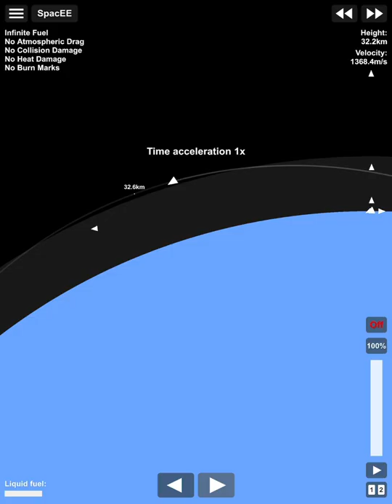This SFS video is Illegal…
0:00 Infinite Rich
0:04 Orbit is sus
0:08 Battery?
0:11 Too many boosters